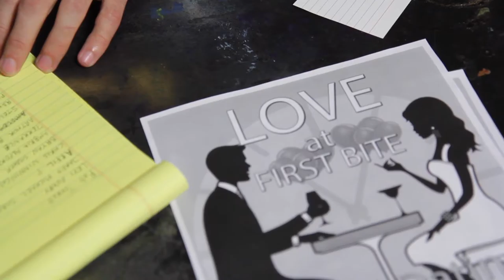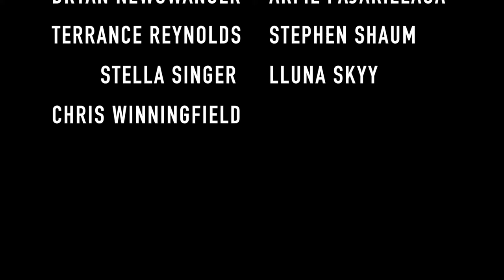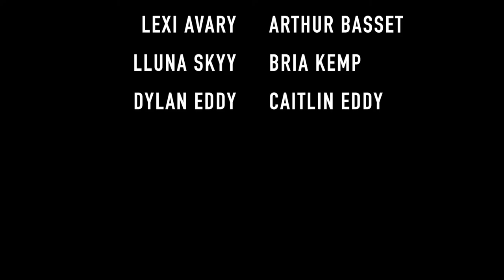"Love at First Byte" - Cleveland 48 Hour Horror Film Project 2016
Team: Green Screen Avengers
Genre: Vampires/Gothic OR Robots/Cyborg
Prop: Wooden Spoon
Line of Dialogue: "I'm getting too old for this."
Character: Gabriel or Gabrielle Cortez, computer programmer

Written & Directed by:
Rob "Rawk Haze" Troxell

Produced by:
Lexi Avary

Cinematography by:
Jared Michael Sobotka
Arfil Pajarillaga

Makeup by:
Jessica Gramc

Starring:
Stella Singer
Chris Winningfield
Stephen Shaum
Terrance Reynolds
Bryan Newswanger

Additional Cast:
Caitlin Eddy,
Dylan Eddy,
Lexi Avary,
Lhuna Skyy,
Bria Kemp,
and
Arthur Basset

X51 STUDIO LTD.